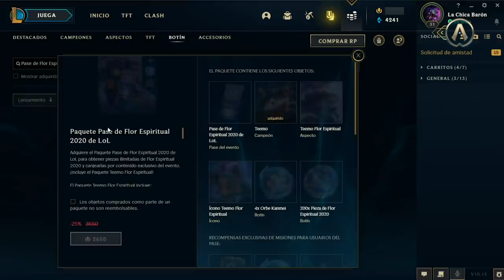Flor Espiritual: Guía del Evento con Riot Tormenta | League of Legends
Las puertas del más allá están abiertas durante el Festival Flor Espiritual. Descubre junto a Riot Tormenta todos los detalles de este místico universo: ayuda a tus campeones favoritos a encontrar su destino, conoce cuáles campeones recibirán un aspecto Edición Prestigiosa en lo que resta del año, el regreso de un increíble modo de juego y entérate de cómo funcionan los pases y paquetes.